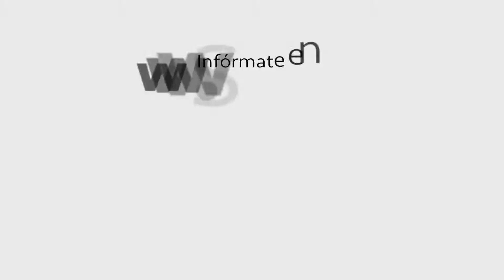Restringen actividad en zona de la Basílica